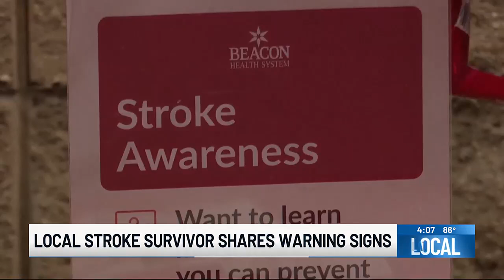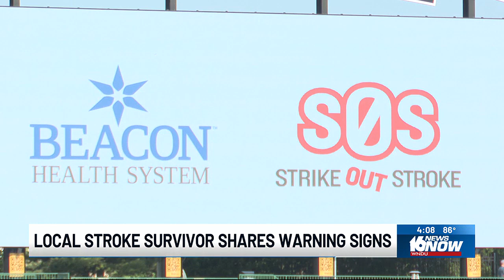South Bend Cubs teach ‘BE FAST’ acronym at 'Strike Out Stroke' event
Dr. Luis Fraga said his son learned an acronym taught at a South Bend Cubs Game, that saved his life.